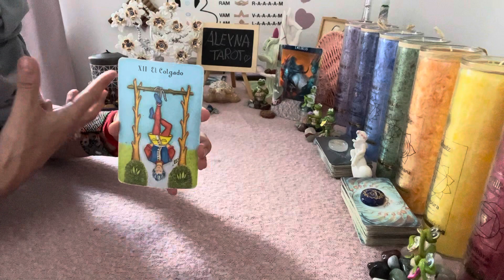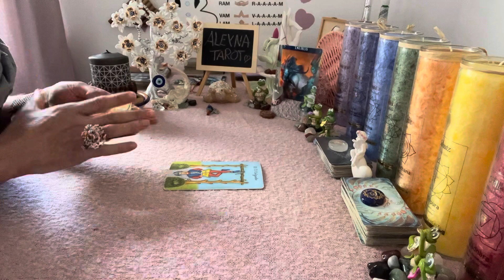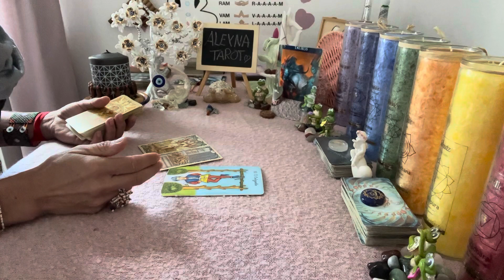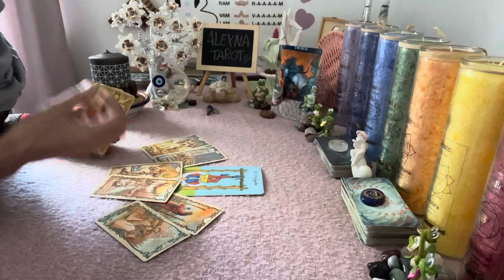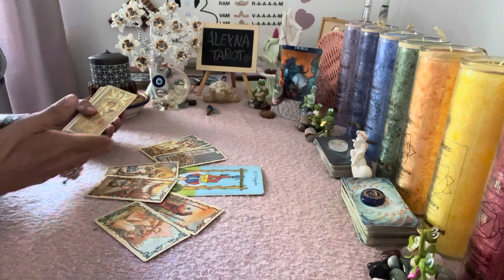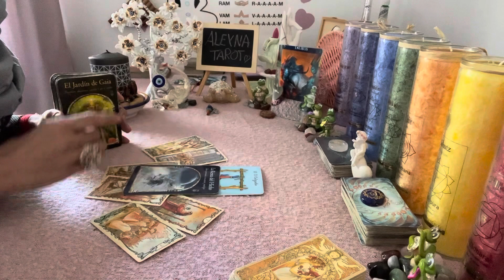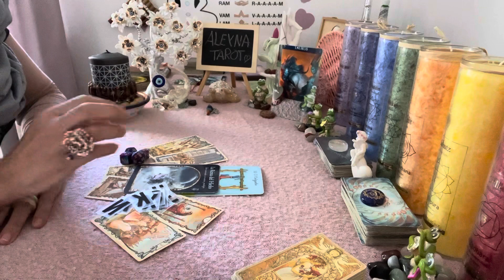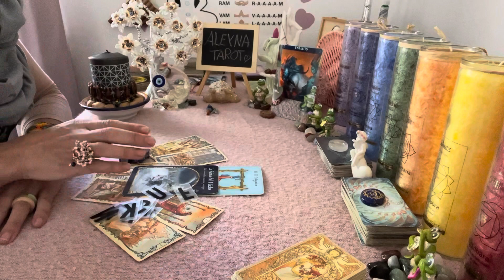🫠TAURO ESTO SE AVECINA PARA TI😱TIENES LA SOLUCION EN TU PODER🌸SIGNO TAURO🌸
Basica: 4 Preguntas+Oraculo   500 Pesos MXN
Medium: 1Hora+Preguntas   1.000 Pesos MXN
Premium: 2Horas+Preguntas  1.500 Pesos MXN
Exclusiva Terapeutica: 3 Horas 2.000 Pesos MXN

Donativos / Spenden
Aleyna